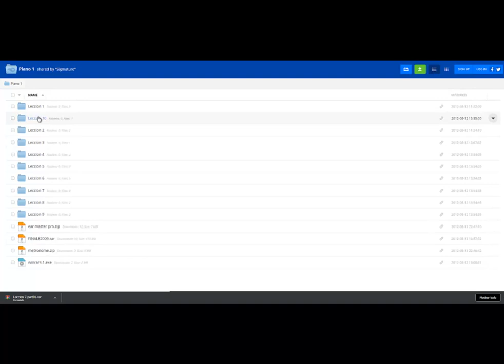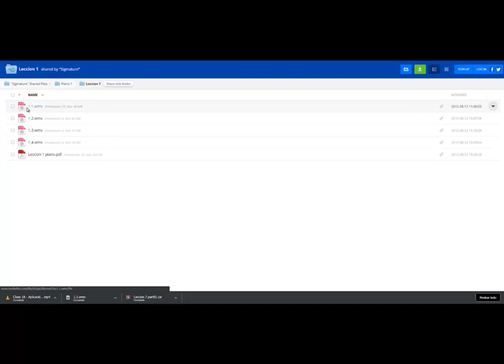Descargar de Mediafire 2019 SIN PROGRAMAS rápido SIN SER PREMIUM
Visita mi página web para tomar Clases de Piano en Belén de Escobar, Maschwitz, Benavidez, Pilar y Nordelta
Marcos Sasone: Profesor de Piano con 20 años de Experiencia
¿Quieres aprender piano? Prueba los cursos de PIANO CAMPUS
► O investiga esta fantástica App Descargar de Mediafire 2019 sin programas rapido sin vueltas sin ser premium sin vueltas